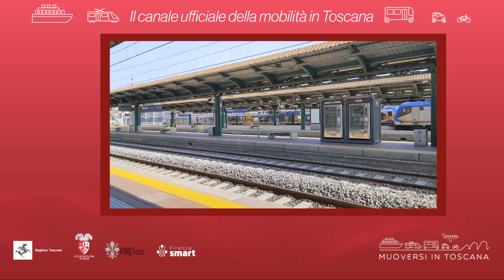Muoversi in Toscana - Edizione delle 11.30 del 12 settembre 2024